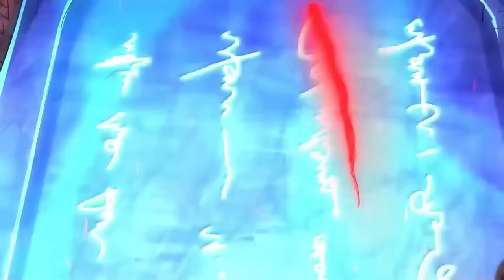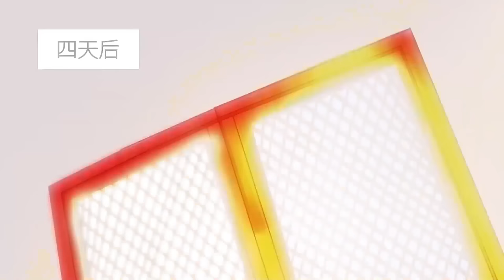【Multi Sub】《主宰三界》第1~42集 | 逆天重生，修禁忌神功，造逆天神脉，扫八荒六合，神挡杀神，佛挡杀佛，本是逆天之人，何必遵循天道，这一世战个痛快！